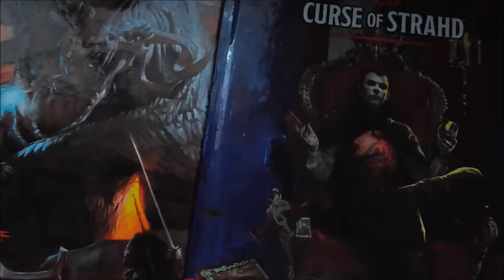Curse of Strahd - Into the Mists - Part 1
Our brave party steps into the Mists of Ravenloft with the 5th edition adventure Curse of Strahd, and begins a journey that will most likely never result in bad things like paranoia, lycanthropy, awful magics and death. Right?
Yes we know the sound is off and we won't let it happen again.  The good news is our resources like books and recording only go up in quality from this episode on.